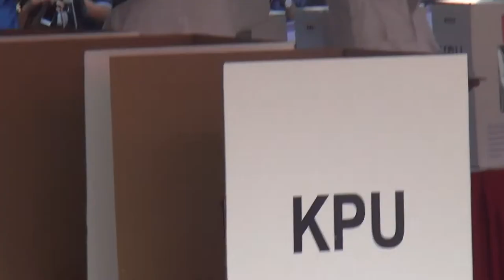LIPUTAN CAPRES 02 PRABOWO MENCOBLOS DI TPS 41 BOJONG KONENG - SENTUL BOGOR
Bogor - Capres Prabowo Subianto akhirnya mempergunakan hak pilihnya hari ini. Prabowo mencoblos di TPS 41, Kampung Curug, Bojong Koneng, Bogor, Jawa Barat. Pantauan di lokasi, Prabowo tiba di TPS 41 pada Rabu (17/4/2019) sekitar pukul 08.05 WIB. Dia langsung menuju TPS untuk melakukan daftar ulang.Prabowo tampak ditemani oleh Waketum Gerindra Fadli Zon dan sesprinya. Usai daftar ulang, Prabowo dan Fadli Zon tampak menunggu panggilan petugas sebelum memberikan hak pilihnya. Tak berapa lama, nama Prabowo dipanggil. Dia langsung menuju bilik yang telah disediakan untuk memilih. Prabowo tampak memilih di bilik kedua.Usai memilih, Ketum Partai Gerindra itu kemudian memasukkan surat suara ke kotak suara dan mencelupkan jarinya ke tinta tanda mencoblos. Prabowo dan Fadli pun kemudian tampak berpose dua jari usai mencoblos. Rencananya usai mencoblos, Prabowo akan kembali ke kediamannya di Hambalang. Kemudian sekitar pukul 09.30 WIB dia akan bertolak ke kediamannya di Jakarta. Sumber: Detik.com